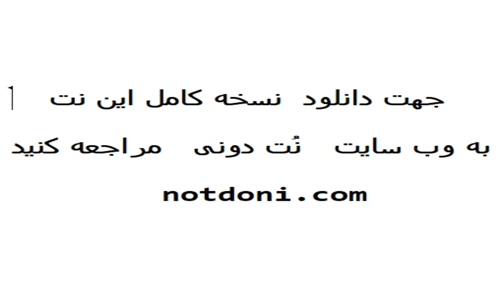نت کیبورد آهنگ تصور کن از سیاوش قمیشی